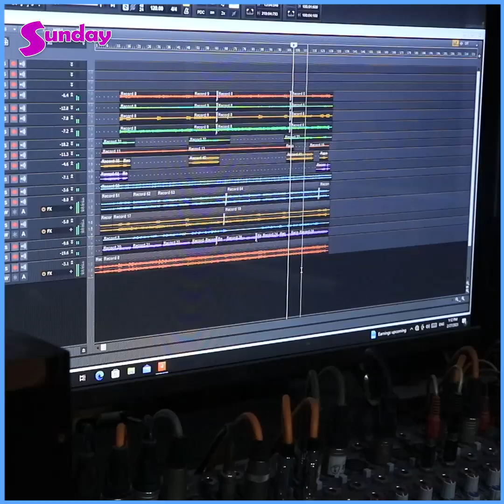သင်္ကြန်မင်းသားသီချင်းကို DJနဲ့ပြန်ပြောင်းတီးခွင့်ပြုမှာမဟုတ်ဘူး ဆိုတဲ့ ဒေါင်းဝေ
သင်္ကြန်မင်းသားသီချင်းထွက်ဖို့ စီစဉ်ထားတာအတော်ကြာပါပြီ၊ပရိသတ်တွေကိုလည်း ဒီလိုအချိန်မှာနည်းနည်း စိတ်အပန်းပြေသွားအောင်၊  ရည်ရွယ်ချက်နဲ့ ဆိုလို့ ကလို့ရအောင် မြန်မာ့ဆိုင်းဝိုင်းစစ်စစ်နဲ့ အမြူးကြွဆုံးဖြစ်အောင်ဖန်တီးပေးထားပါတယ်၊အများကြီးမျှော်လင့်ထားခဲ့တဲ့ သီချင်းလေးပါ လို့ သင်္ကြန်သီချင်း အသစ်လေးနဲ့မိတ်ဆက်ပေးလိုက်တဲ့  ဒေါင်းဝေ